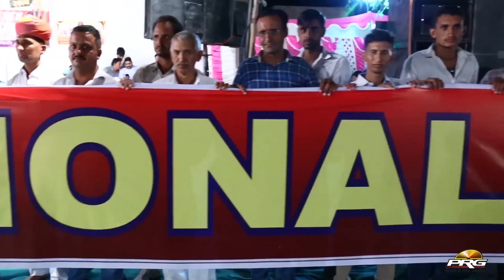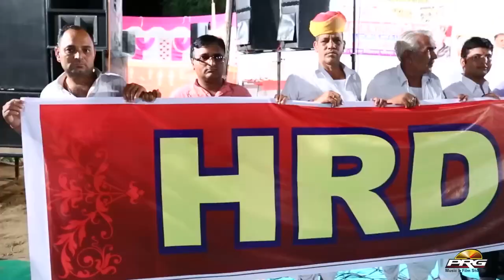सुपरहिट गजेंद्र अजमेरा Special Live - Tharko Jaat Ro | ठरको जाट रो | Rajasthani Fagan Live Song 2024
⇨Song : Tharko Jaat Ro
⇨Singer : Gajendra Ajmera
⇨Album : Ek sham Balaji Ke Naam  (HRD International School )
⇨Video :  Om Choudhary , Natthu Nayal
⇨Lable : PRG Music And Film Studio
⇨Category : Devotional
⇨Director :  Sudarshan Gehlot
⇨Producer : Sajjan Singh Gehlot
⇨DIGITAL PARTNER : RDC MEDIA PVT LTD